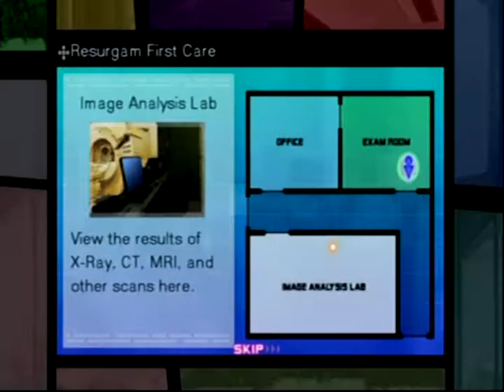Trauma Team Diagnosis - Blazing Darkness Phase 2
Blazing Darkness Phase 2
Player: Gabriel Cunningham
Final Diagnosis: Dilated Cardiomyopathy
Doctor Medal: 3:46

Question:
Abnormality Sentence 3 : Dyspnea
Abnormality Sentence 6 : Chest Pain

Stethoscope:
Abnormality Heart : S3 and S4
Abnormality Lungs : Discontinuous Sounds

Diagnostic:
Abnormality Blood Pressure 85.0 : Low Blood Pressure
Abnormality BNP 430.0 : High BNP Level

EKG:
Abnormality Top Line : Abnormal Q Waves
Abnormality Bottom Line : Negative T Waves

Move in "Image Analysis Lab"
Abnormality XRAY01 : Enlarged Heart

Move in "Exam Room"
Move in "Office"
Add all the symptoms to "Dilated Cardiomyopathy".

Abnormality ULTRASOUND01 : Medal
Abnormality ULTRASOUND03 : Enlarged Left Ventricle

Move in "Office"
Add the remaining symptoms to "Dilated Cardiomyopathy".